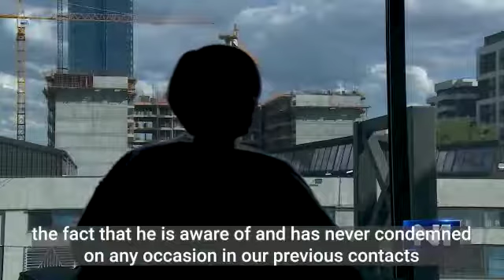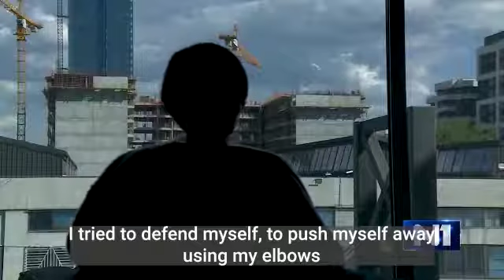Jovan Ćulibrk in court for hitting a woman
Say the truth. Stand for it.